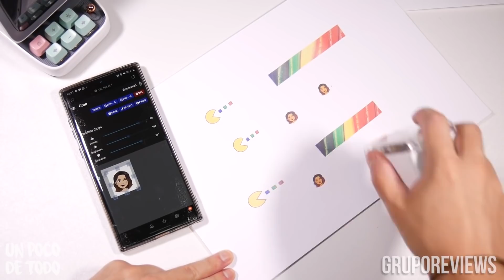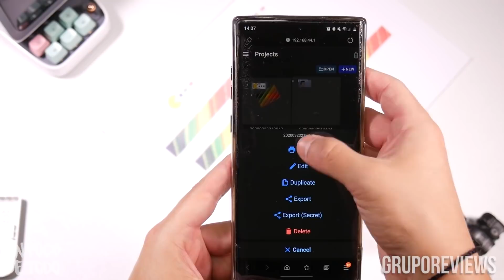☢ PLANTA NUCLEAR DE CHERNOBYL ☢